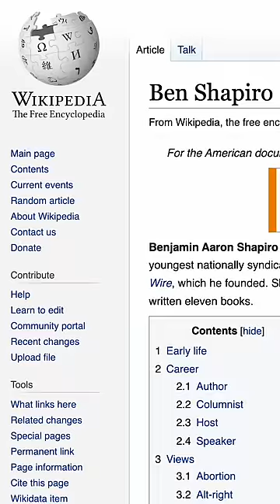Ben DESTROYS AI Bot With Facts and Logic